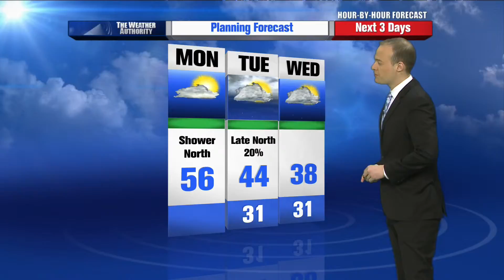Rusty Lord’s Hour by Hour Forecast to plan your day – 10am Update